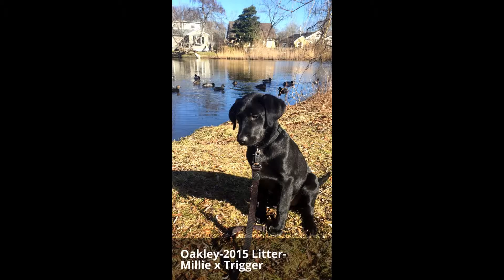Millie x Trigger- puppies in action